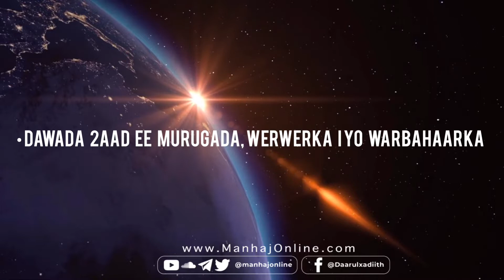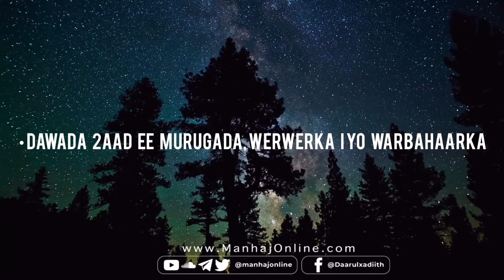• Dawada 2aad Ee Murugada, Werwerka iyo Warbahaarka || Sheekh Cabdilaahi Barbaraawi حفظه الله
Walaalayaal, la socda walaalihiin Shabakada wixii cusub, muxaadarooyin, dawrooyin, duruus, iyo kheyrka kale!